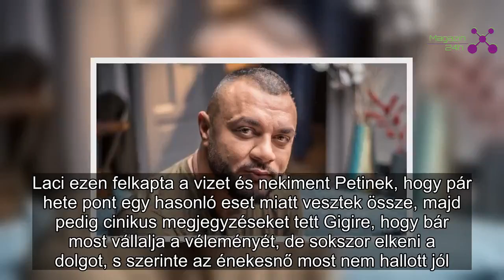Durva vita: már megint egymásnak estek az X-Faktor mentorai | Magazin 24h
Már az első produkció után összeszólalkozott Gáspár Laci és ByeAlex, ugyanis Laci leszólta a Stolen Beat produkcióját.
Ezt követte Laci versenyzője, Arany Timi, aki Tóth Gabival duettezett.
Bár mind a négy mentor állva tapsolt, Gigi és Peti szerint Timi sokszor hamis volt, Gigi pedig csak azért állt fel, mert Tóth Gabit akarta megtisztelni az álló ovációval.
Ezután szabadultak el az indulatok: Laci védte a versenyzőjét, míg a többiek ragaszkodtak hozzá, hogy hamis volt, Laci pedig ezt támadásnak vette.
Ezután Peti azt mondta Lacinak, hogy érdekes, hogy Gáspár csak a saját versenyzőinel nem hallja, ha rosszak voltak...
Laci ezen felkapta a vizet és nekiment Petinek, hogy pár hete pont egy hasonló eset miatt vesztek össze, majd pedig cinikus megjegyzéseket tett Gigire, hogy bár most vállalja a véleményét, de sokszor elkeni a dolgot, s szerinte az énekesnő most nem hallott jól.
Gáspar Laci azzal zárta: kikészítenek már a mentorok!